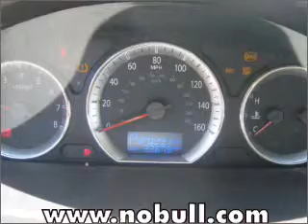2009 Hyundai Sonata - Mesa AZ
Year: 2009
Make: Hyundai
Model: Sonata
Trim: GLS D D Sedan
Engine: 2.4 liter i-4
Transmission: Automatic
Color: Gold
Mileage: 33547
Address:
6354 E Test Drive